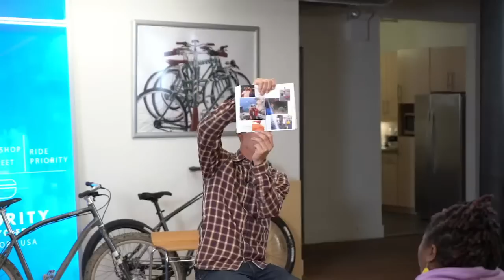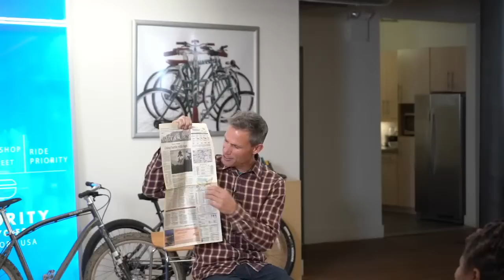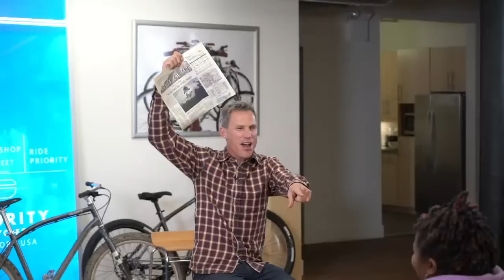Live From NYC! Priority HQ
I’m in NYC with my friends at Priority Bicycles. I’ll be talking about my new book, and more!

Camera Gear:
DJI Mavic Mini3
Sony RX100Vii